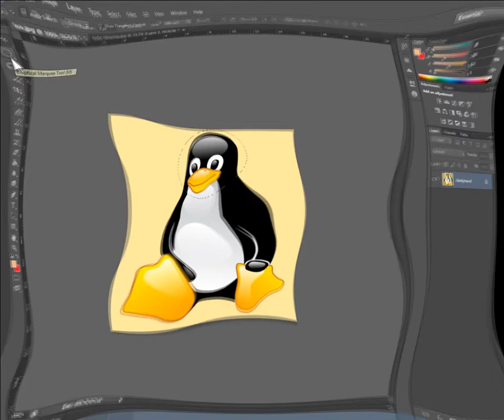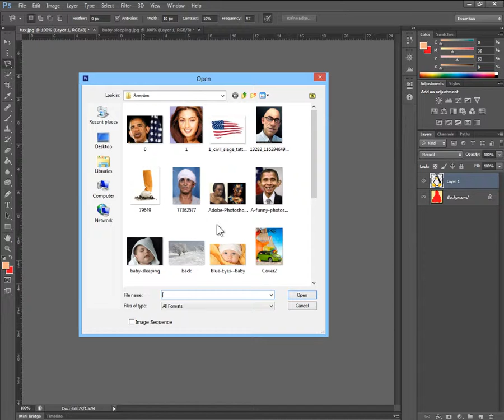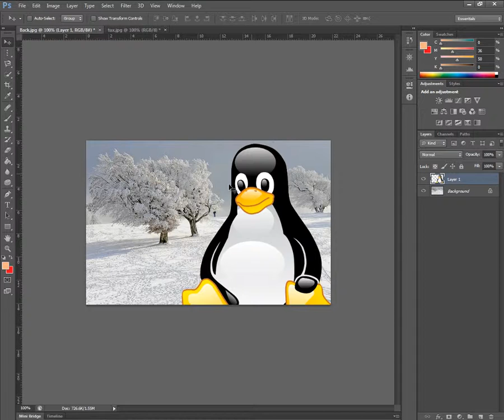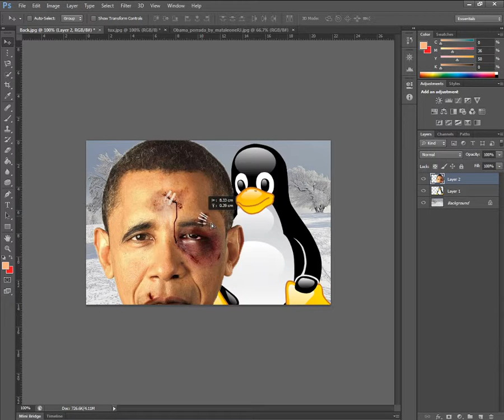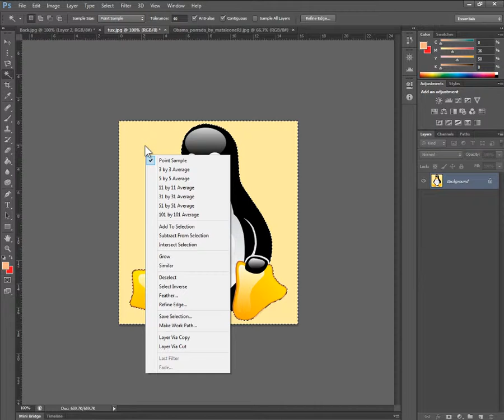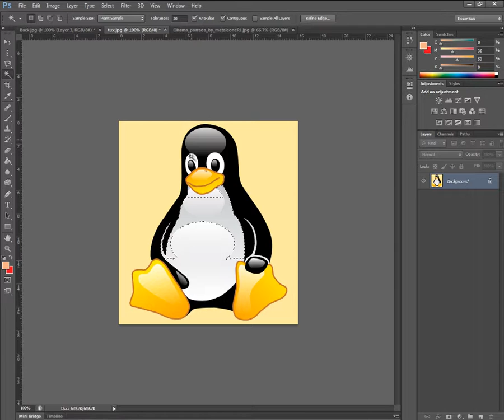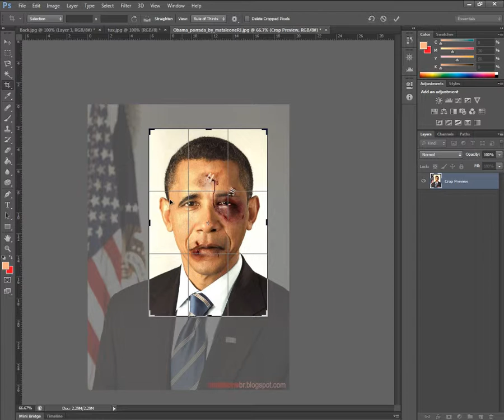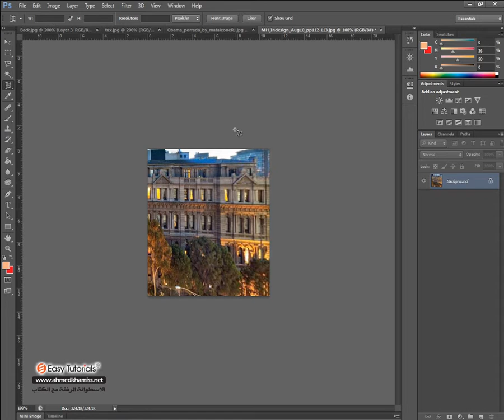كورس فوتوشوب - الدرس 9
يمكنك الاشتراك بالدورة أون لاين من خلال منصة إيزيتى التعليمية (إحدى شركات المركز المصرى لتبسيط العلوم)